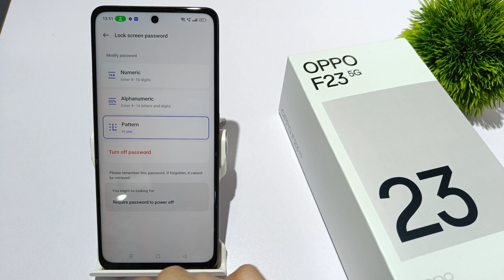How to set pattern lock in oppo F23 5g | Screen lock kaise lagaye | Pattern lock settings